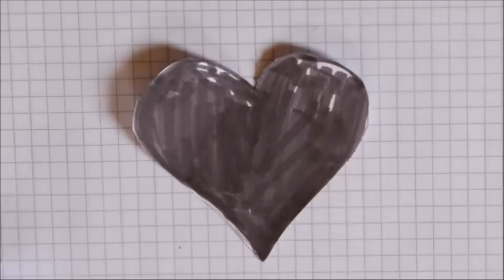(Original Song) Your Girlfriend's Name by birdotheweirdo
Deleted it by accident.^^

It is my own song and stop motion animation..
i would like to hear your cover versions of it!